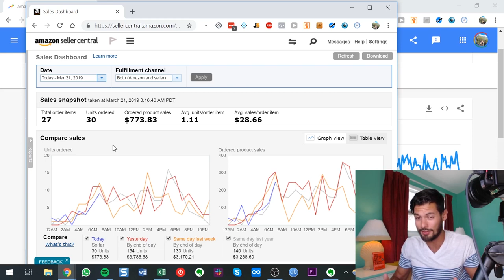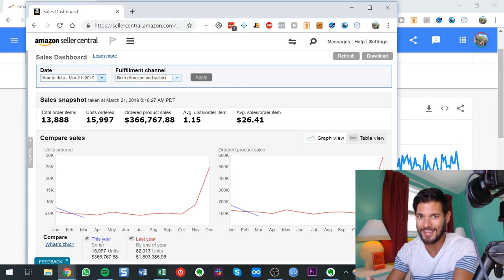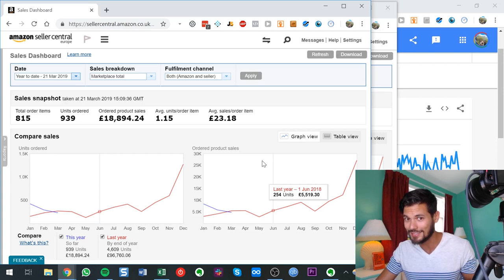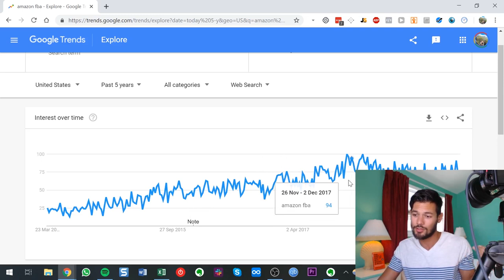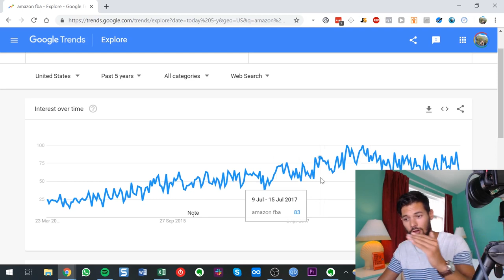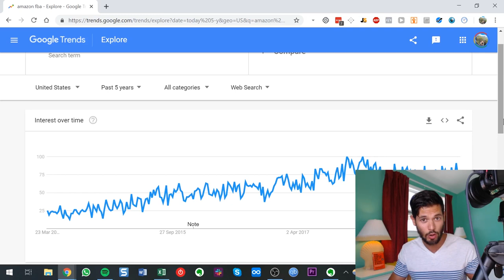My Amazon FBA Sales Update (why its getting difficult again…)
😎 ABOUT THIS VIDEO 👇

It’s been hard to grow my Amazon FBA business lately. In this video I’ll show you my Amazon sales update so far, reveal what issues I’ve been facing as obstacles to launching new products & what I’m doing to solve them. As well as a few other personal things to share + why I haven’t been uploading much to Youtube recently.